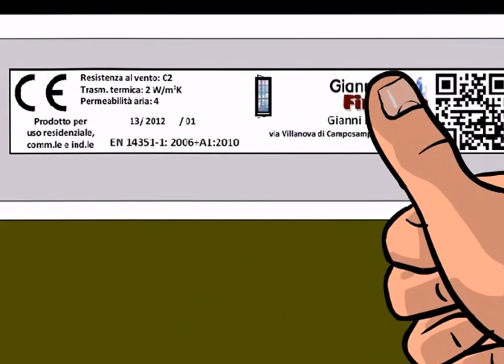L'utilità del QR code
L'utilità del QRCode con Opera Gestione Commesse